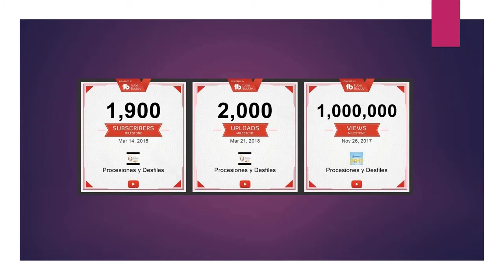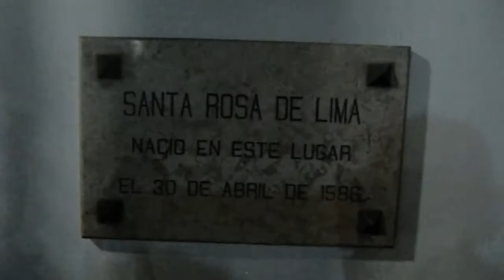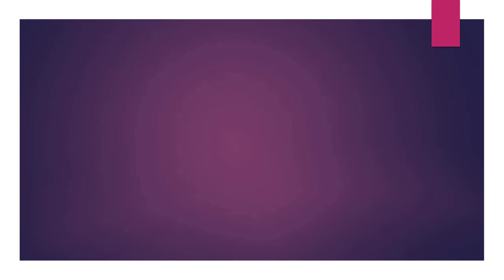04.30.18 | PROCESIÓN Santa Rosa de LIMA 2018 Cercado Lima PERÚ | [04/06]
04.30.18 | Santa Rosa de LIMA 2018 Cercado | 04